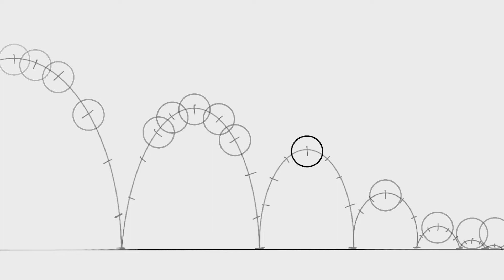Frame by Frame - Bouncing Ball 2 - Zeitbasierte Medien - Procreate Timelapse - Maximilian Bieber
Animated with Procreate. Timelapse Process.

❤️ Social Media ❤️